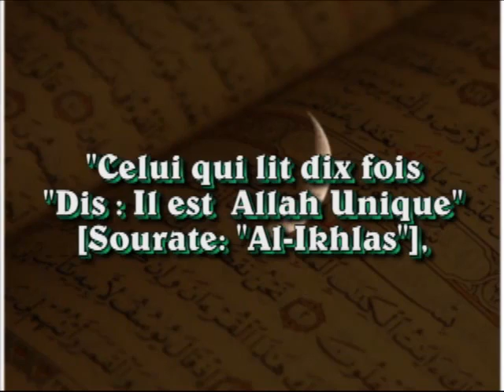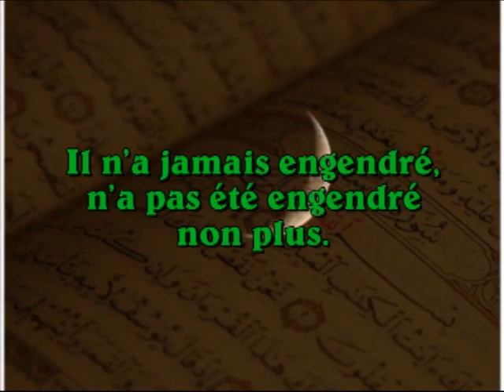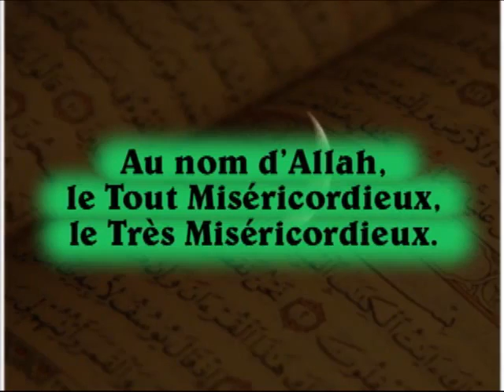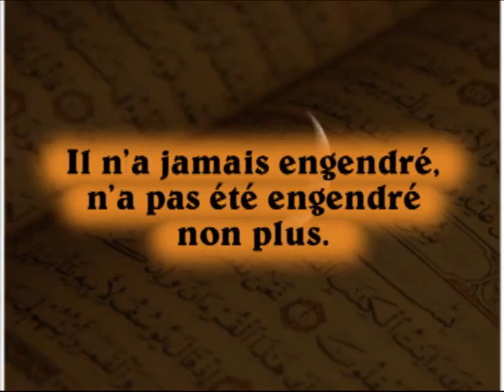Dire 10 fois sourate 112 et avoir un Palais au paradis (islam hassanet)